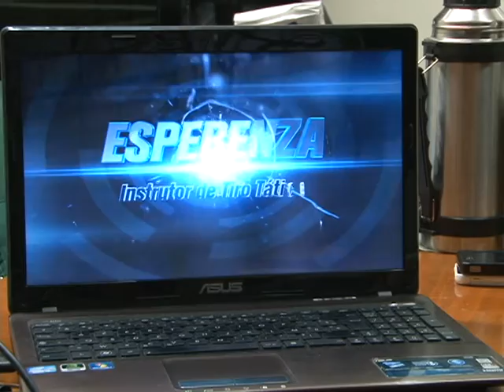Policiais de Caxias do Sul são os primeiros a receber treinamento internacional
O International Police Training Academy (Academia Internacional de Treinmento Policial, em tradução livre) também oferece curso diferenciado a civis interessados.
O curso simula situações de combate, e a duração varia de acordo com as atividades.
O município de Caxias do Sul é o primeiro a receber o treinamento no Brasil.